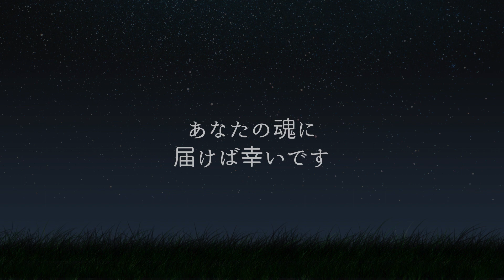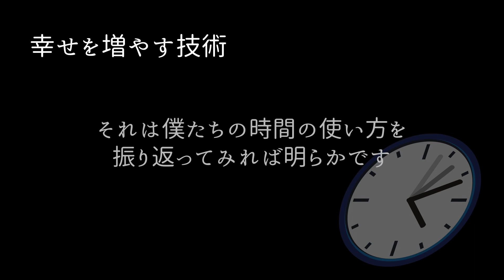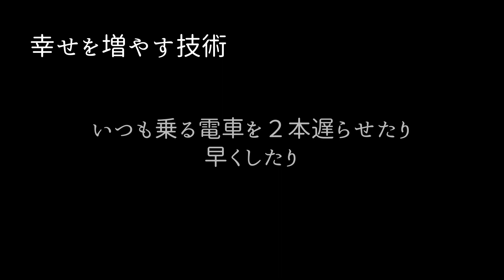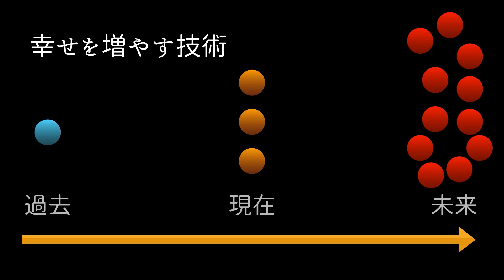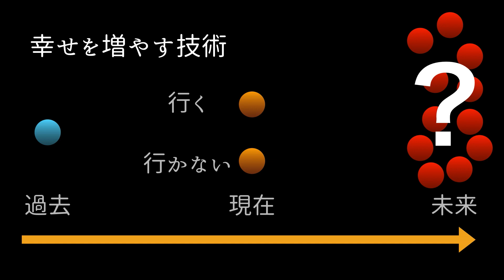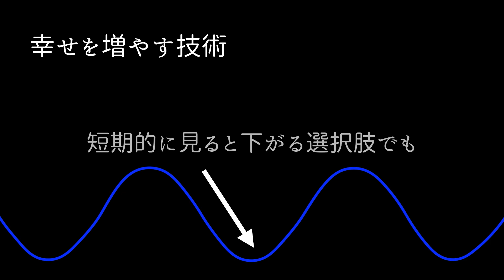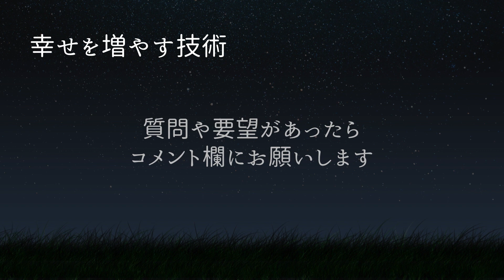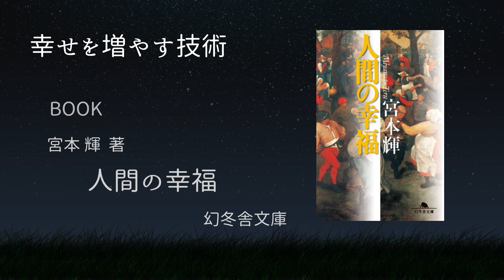幸せを増やす技術 -地球に生まれた宇宙人へ-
コミュニティを始めました！
「地球に生まれた宇宙人へコミュニティ」はこちらから

地球に生まれた宇宙人へ メルマガ登録はこちら

地球を１０倍楽しむ方法で紹介した本はこちらです
宮本輝著
「人間の幸福」 (幻冬舎文庫)

チャンネルの過去の動画はこちらです

内海聡医師「99%の人が知らない世界の秘密を暴く！」ワールドフォーラム2014年4月

「宇宙とつながる瞑想法」と「宇宙意識の覚醒波動入りＣＤ」曲のご紹介

地球人のためのスピリチュアルレッスン